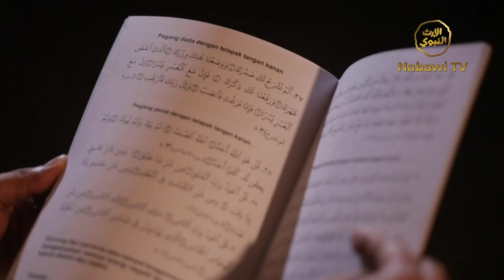Al - Qur'an Sebagai Obat | Thibbun Nabawi Eps. 1 - Ustdaz Ahmad Imron Rosyidi